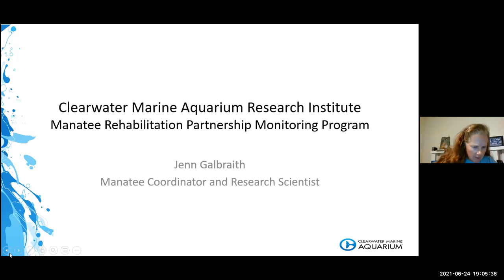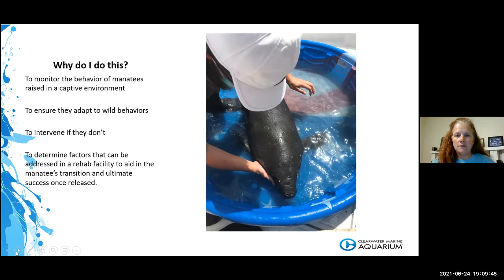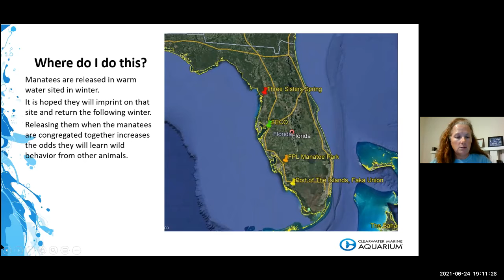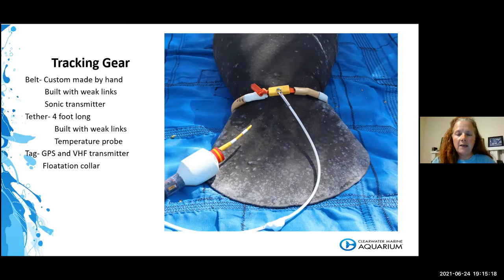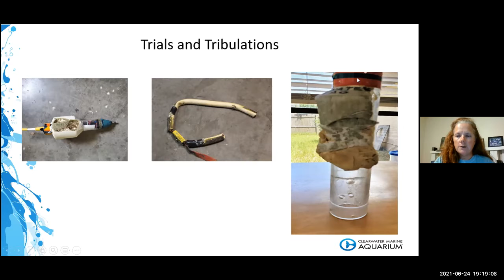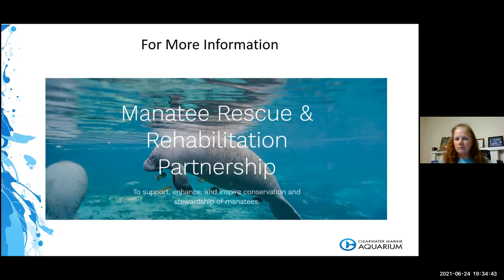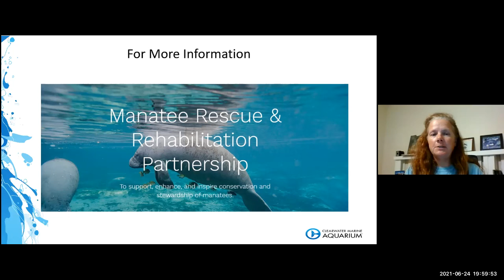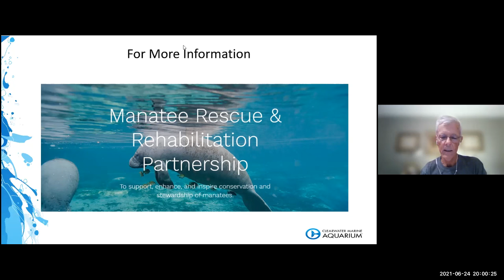Manatee Trax - Friends of Pinellas Master Naturalists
Jenn Galbraith is a manatee tracker … sounds like fun doesn’t it? But let’s take a moment and let Jenn share with you the trials and tribulations of going out everyday in all kinds of weather to locate, evaluate and document the conditions of these gentle creatures. Her work on her boat, her kayak and in the water swimming to a manatee is enviable to many of us, but it is truly hard work. Jenn comes to this challenge with experience gained thru years of past work with Zoo Tampa’s Manatee Hospital and now with Clearwater Marine Aquarium as a research assistant.

Her story is truly a science-based narrative of caring for these animals day in and day out. Jenn has some wonderful stories to share about her time on the water caring for these true Florida natives of our springs and estuaries. Jenn and her husband James are Florida natives and most weekends you will find them camping, kayaking or hiking in remote Florida wilderness areas.